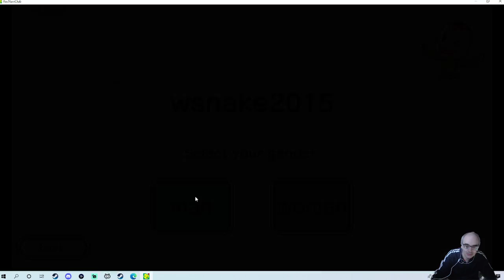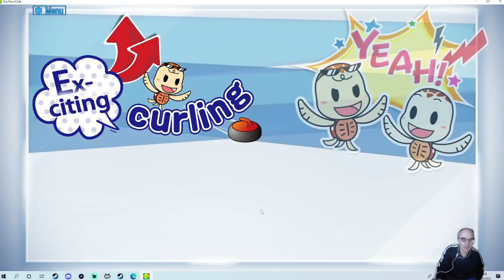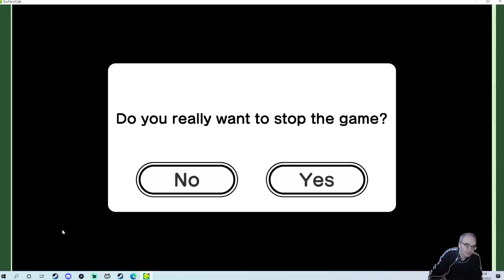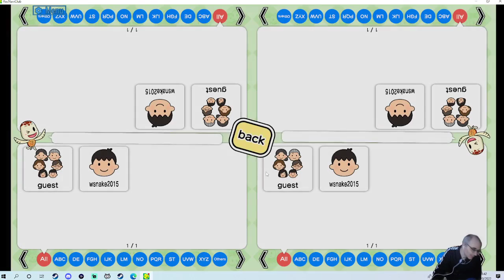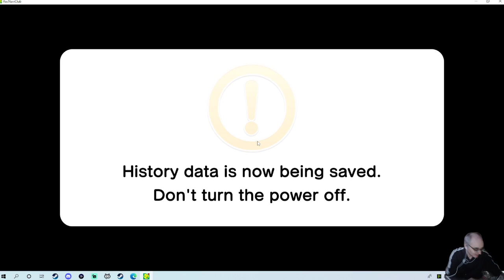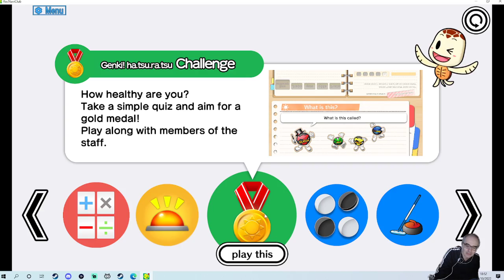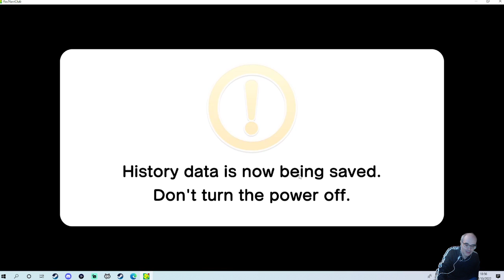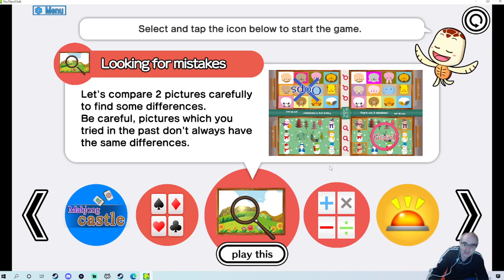RecNaviClub - pc - 2 ottobre 2022